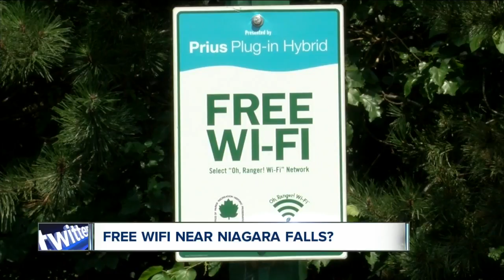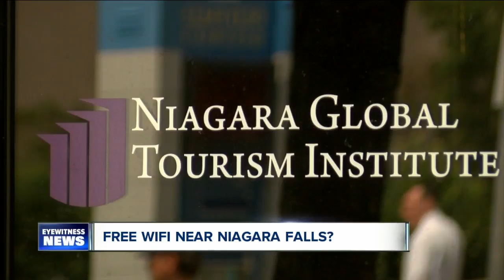Niagara Falls Institute looks to bring free WIFI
The Niagara Global Tourism Institute is looking to make the three blocks on Old Falls Street between the Seneca Niagara Casino, and Niagara Falls State Park WIFI accessible and free to the public.